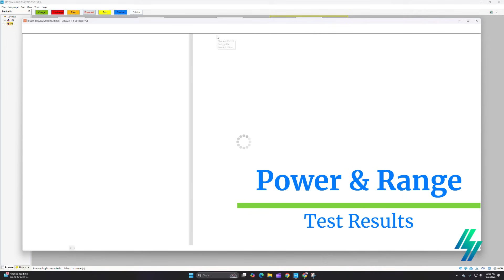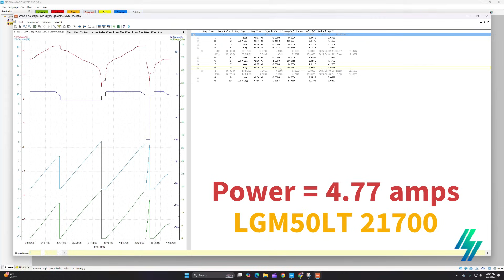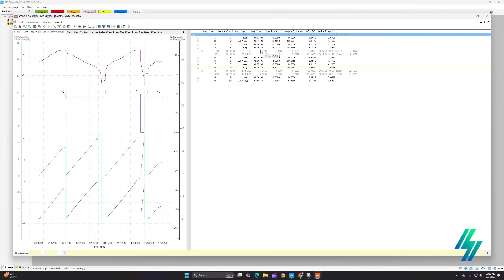🔋 LG M50LT Battery Range & Power Test | Real-World Performance by RPE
In this video, the RPE team puts the LG M50LT 21700 lithium-ion cell to the test!
We run it through a full range test and high-amp discharge power test to see how it performs under real-world conditions. Whether you're building e-bikes, power tools, or energy storage systems, this is the data that matters.

Test Conditions Include:

Constant load discharge (low amp)

High amp burst discharge

Final mAh & Wh output

Internal resistance review

Our professional verdict on thermal + cycle stability